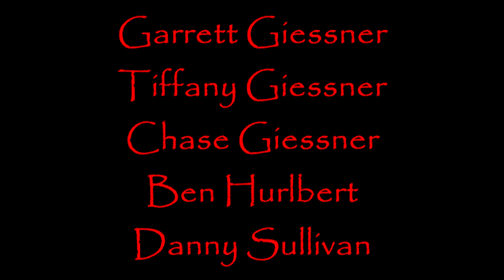Goose Hunting Oct. 27th, 2012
Goose hunting over decoys at the Honey Lake Wildlife Area Dakin Unit on Oct. 27th, 2012.  Garrett Giessner, Tiffany Giessner, Chase Giessner, Ben Hurlbert, and myself ended the morning with 15 ducks and 5 Canada geese, one of which was banded.  It was a great morning with both the ducks and geese decoying close on a bluebird, windless day.